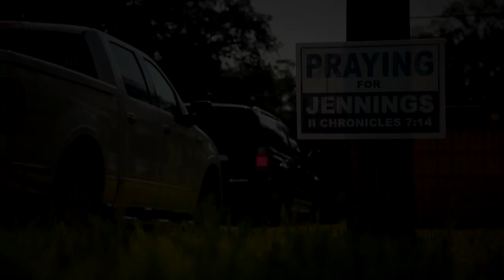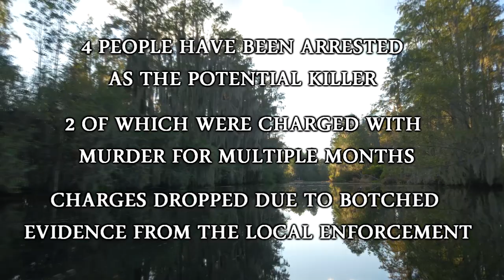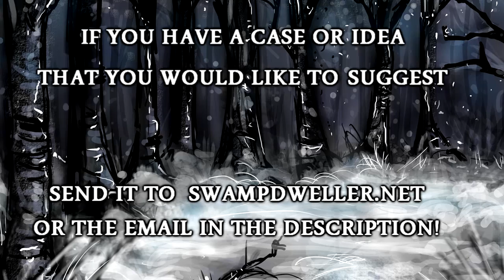Murder In The Bayou: The Unsolved Jeff Davis Parish Serial Killings (The Jeff Davis 8)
The small town of Jennings, LA, has been in a state of a perpetual nightmare since the initial crimes took place. 8 young women lost their lives before it was their time and local police seem to be stumped as to who did this and why. Today I am covering all the information I could find on the Jeff Davis 8.